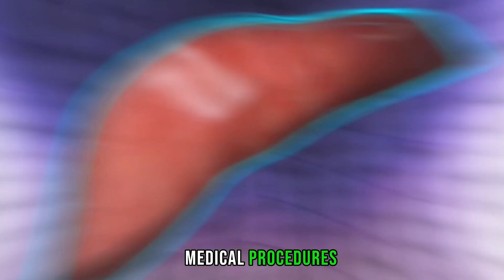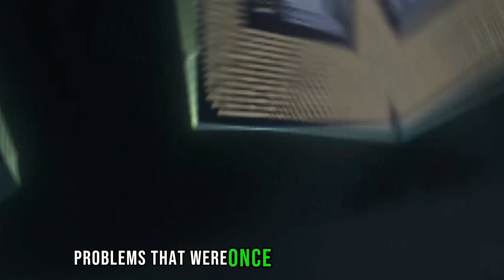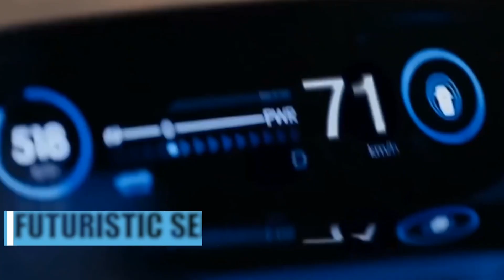Top 10 Amazing Inventions That Are On Another Level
🌟 Welcome to TECHINNOAI- Your Gateway to the World of Innovation! 🌟

If you're passionate about technology and crave a deep dive into the ever-evolving world of gadgets, gizmos, and groundbreaking advancements, you've come to the right place. Our channel is your exclusive portal to the future, where we explore, dissect, and celebrate the marvels of modern technology.

✅RELEVANT SEARCH🔎
⏺ most amazing inventions of all time
⏺future inventions that will change the world
⏺incredible inventions that you need to see
⏺amazing inventions that you never knew existed
⏺top 10 must-see inventions of 2023